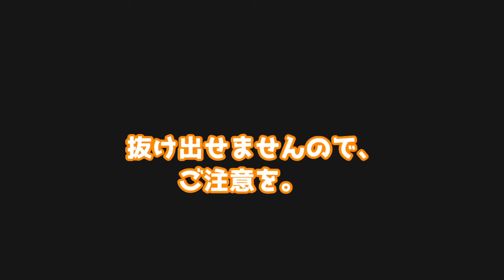【初心者講座】モルモットの日常、ご紹介します！【番外編】 Let's look at the daily life of my guinea pig.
☆月～土19:00  動画投稿してます☆
▼twitterはこちら
マンションで、モルモットのもるちゃん（１歳半）と暮らしています。
モルモット、とってもかわいいけれど、日本ではまだまだマイナーなペットですね。
モルモットって、普段どんな生活をしてるんだろう？
そんな疑問をお持ちのみなさんのために、今日は、日ごろケージの中でもるちゃんが何をしているのかを動画にしました。
モルモットって、静かに、平和に暮らす生き物なんですよ♪